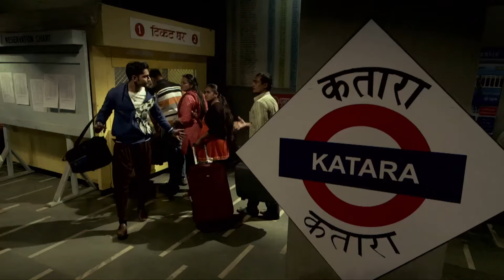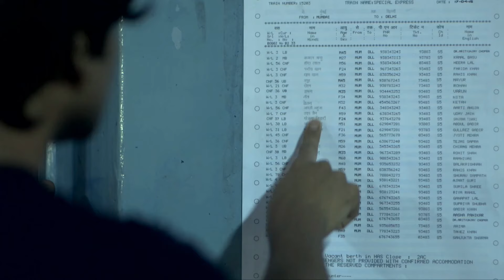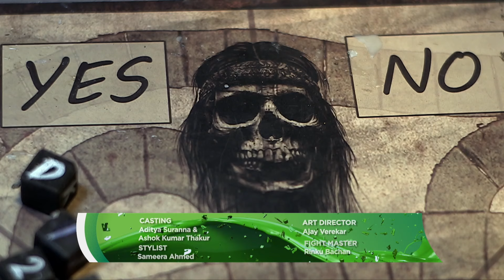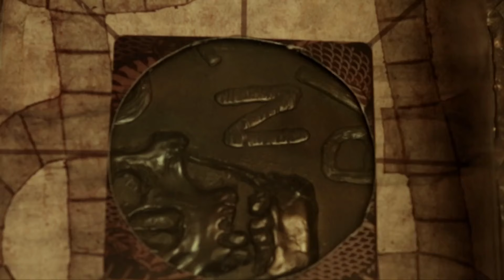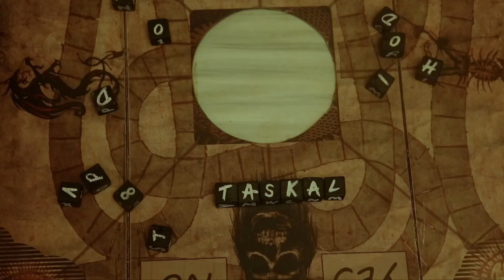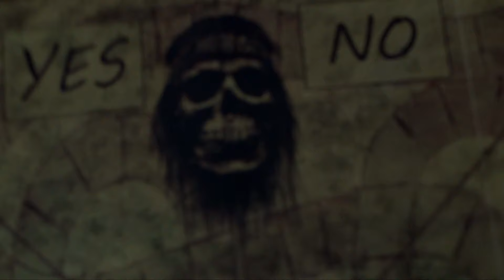Budhol Station पर आई किस की आत्मा? | Aahat | Ghost |Horror Stories | Scary | TV Show